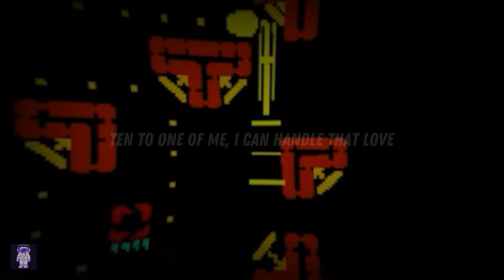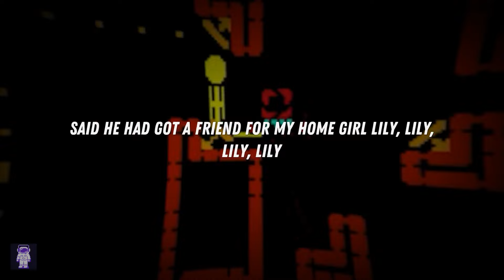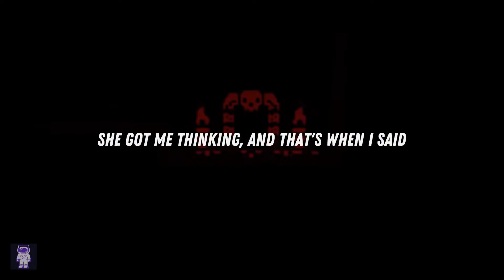David Guetta, Flo Rida, Nicki Minaj ⚡ Where Them Girls At / Lyrics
[Chorus: Flo Rida]
So many girls in here, where do I begin? (Oh-oh)
I seen this one, I'm bout to go in (Oh-oh)
Then she said, "I'm here with my friends" (Oh-oh)
She got me thinking, and that's when I said
"Where them girls at, girls at?" (Woo)
So go get them, we can all be friends (Woo)

Hey, bring it on, baby, all your friends
You're the shit and I love that body, body
You wanna ball, let's mix it, I swear you're good
I won't tell nobody ('Body)
You got a BFF, I wanna see that girl, it's all women invited ('Vited)
Hairdos and nails, that Louis, Chanel all up in the body
(Need some help) Presidents in my wallet
(Freak yourself) No rules, I'm 'bout it
(Play the ref) Blow the whistle for the hotties
(Catch my breath) Ha, I got it
Shawty, it's never too much, can't be doing too much
Ten to one of me, I can handle that love
Bottles of my reach, we can all get buzz
Holla 'cause I'm free till whenever, it's no rush

[Chorus: Nicki Minaj & Flo Rida & Both]
So many boys in here, where do I begin? (Oh-oh)
I see this one, I'm 'bout to go in (Oh-oh)
Then he said, "I'm here with my friends"
He got to thinkin', and that's when he said

Yo! It's Peebe, Peebee! Who's Peabo Bryson?
Two years ago, I renewed my license
Anyway, why'd I start my verse like that?
You can suck a dick, you can suck on a ballsack
No, no, I don't endorse that, p-p-p-pause that, a-a-a-abort that
Just the other day mi go a-London, saw dat
Kids down hide street, paparazzi, all that
Hey, hey, what can I say?
Day, da-da-day, da-day, da-da-day
C-c-c-c-coming through the club, all the girls in the back of me
This ain't football, why the fuck they tryna tackle me?
R-r-r-r-really, I peeped dude at the bar like really
Lookin' like he wanna good time like really
Said he had got a friend for my home girl Lily, Lily, Lily, Lily
[Chorus: Flo Rida with Nicki Minaj]
"Where them girls at, girls at?" (Girls at) (Woo)
So go get them, we can all be friends

[Breakdown: Nicki Minaj]
Day, day, day-da-da-day

Yo, where my girls at, girls, uhh-mmm-uhh
Yo, where my girls that's tryna g-get to jumpin', jumpin', ju-jumpin'